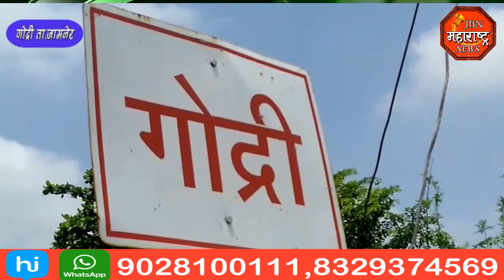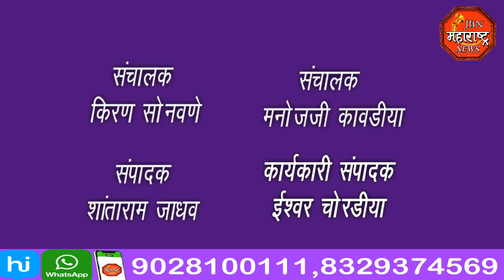jbn maharashtra news jalgaon